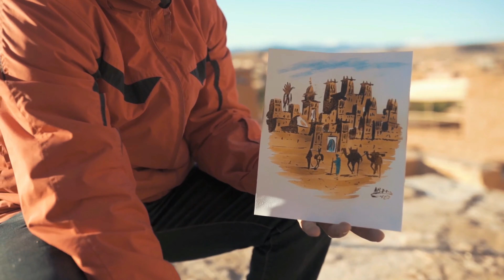Morocco 4k Relaxation ( Nature - Tradition )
Relaxation - Meditation Profonde, Yoga, Guerison Toute Energie Negatif..
NATURE  ..APAISER L ESPRIT, UN MOMENT DE TRANQUILLITE
liberez vous du stress..Bien dormir
Meditation  ( installez-vous confortablement pour une meilleure experience )
Si la video t'as plu, alors laisse moi un pousse bleu